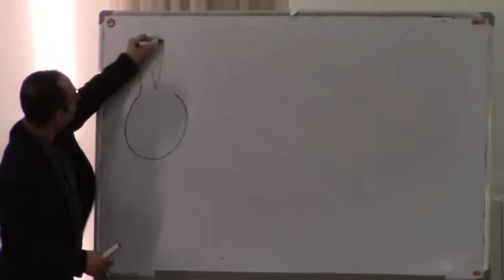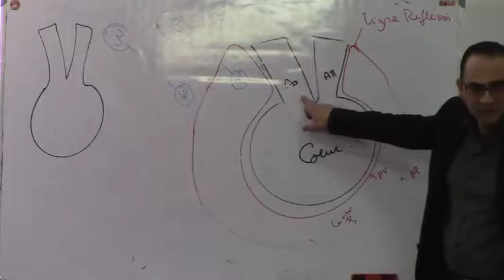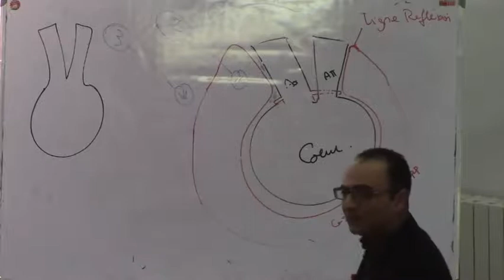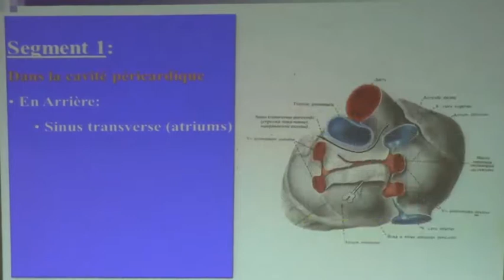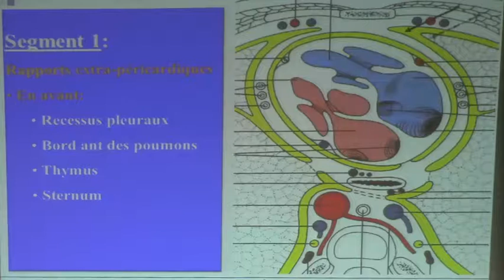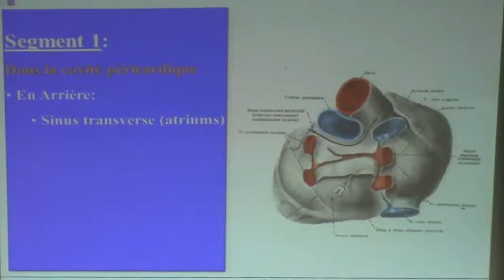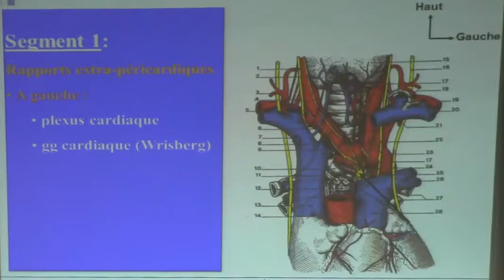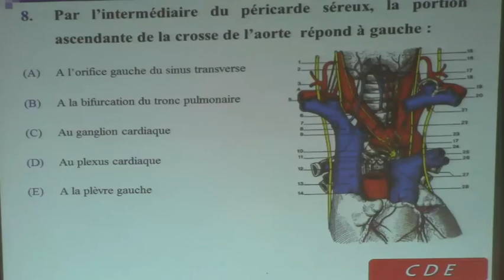ANATOMIE DE L'AORTE THORACIQUE PARTIE3